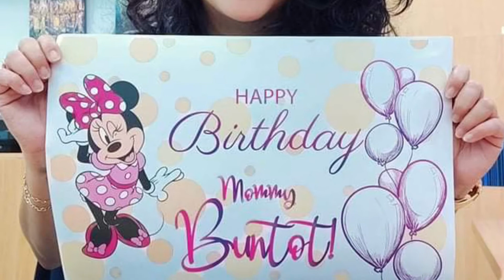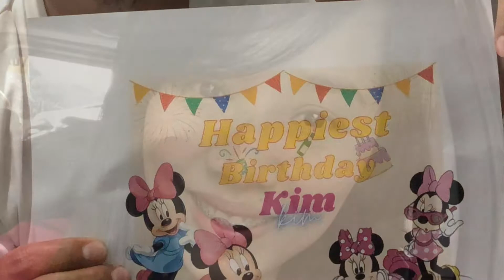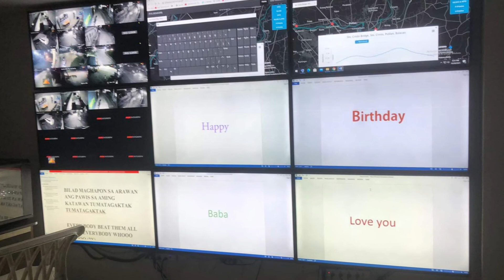Happy birthday Bunso!!! 🥳❤️🎂💐🥂